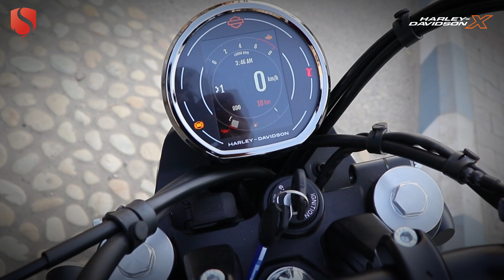It's Not Just A Bike, It's A Whole Experience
Dive into the thrilling world of the Harley Davidson X440 with Us! 🏍️✨ Witness the perfect blend of style and power as we capture every curve and detail. Get ready to experience the essence of freedom and adrenaline. 🎥🔥
𝐈𝐭'𝐬 𝐧𝐨𝐭 𝐣𝐮𝐬𝐭 𝐚 𝐛𝐢𝐤𝐞; 𝐢𝐭'𝐬 𝐚𝐧 𝐞𝐱𝐩𝐞𝐫𝐢𝐞𝐧𝐜𝐞.👀
📍NH-58 Meerut Bypass Road, Near Modipuram Checkpost, Meerut City, U.P